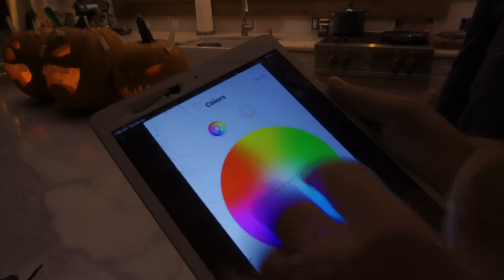Chicken Sets Highest Flight Record In West Virginia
Today's random events wrapped into one video that includes our famous chicken setting the world record with the highest flight by a hen over the mountains of West Virginia... all just to share the beautiful fall foliage with you before it's gone!

We are a couple who are building our own home from the ground up in the mountains of West Virginia.  After living near the city our entire lives we finally decided to sell it all, pack up our 3 kids and live in an RV on our 73 acres while building our own off-grid house and learning to live a more self-reliant life.
Our house build is documented entirely on our main channel "Wild Wonderful Off-Grid".  This channel is dedicated to short vlogs showing our life outside the build.